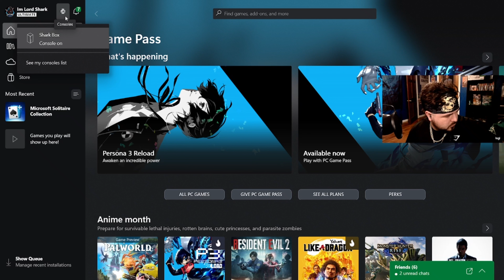Dead Space PART 24